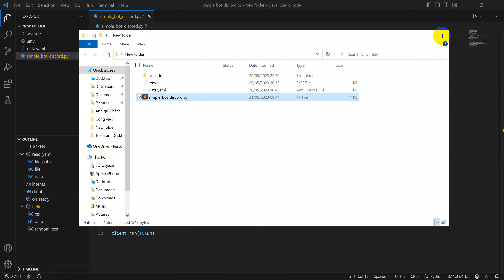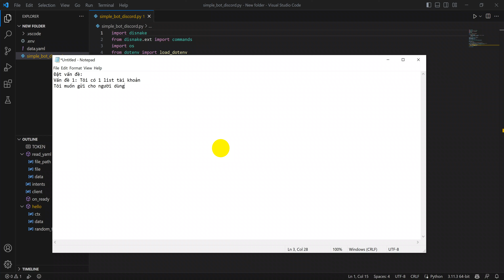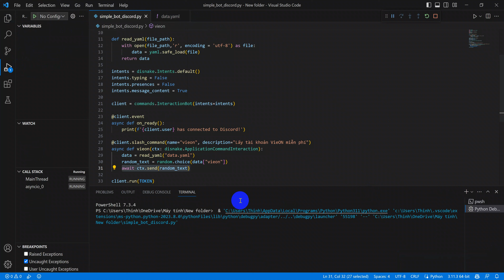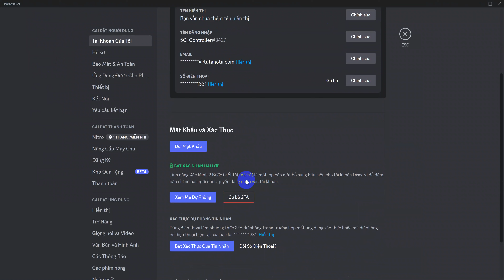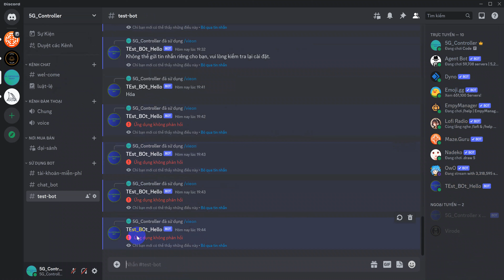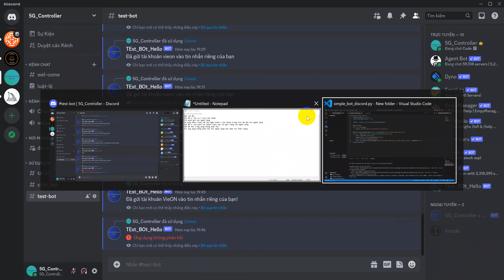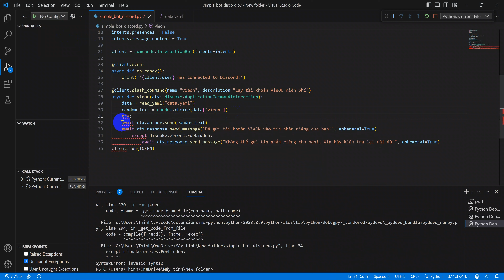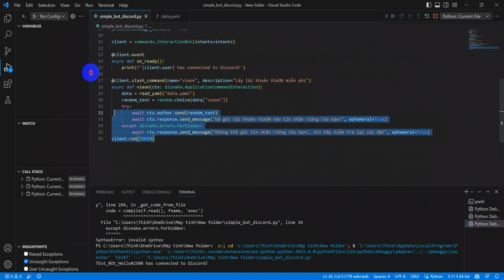Hướng dẫn làm bot discord : Thực Chiến, tạo 1 bot áp dụng được vào thực tế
bot discord đã có thể hoạt động
Lưu ý bạn có thể thay data.yaml bằng 1 cơ sở dữ liệu SQL nếu muốn, ở đây mình dùng yaml vì nó khá đơn giản và dễ cấu trúc